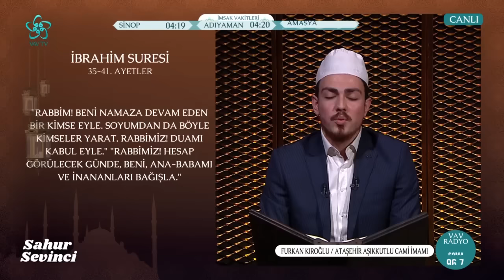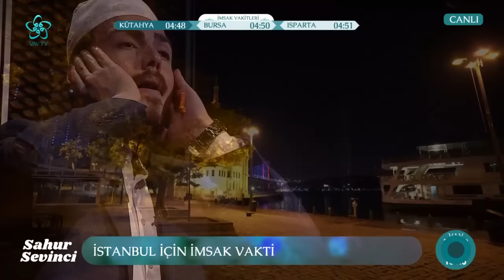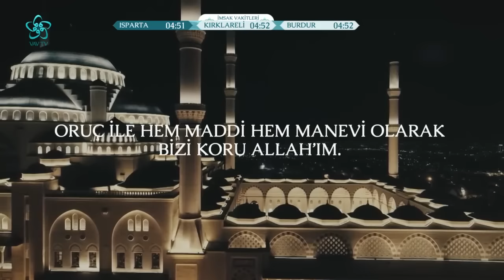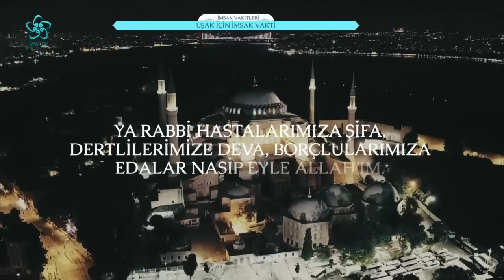Hakikate giden yolda insanı ne bekler? I Sahur Sevinci (24. Bölüm) 15.04.2023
Rahmet ve mağfiret ayı Ramazan-ı Şerif evlerimize huzur ve bereket ile geldi. Bu huzuru beraber yaşamak için Hasan Basri Karadeniz’in sunduğu Sahur Sevinci’nde evlerinize konuk oluyoruz.

Hasan Basri Karadeniz’in sunumuyla Sahur Sevinci Ramazan ayı boyunca birbirinden değerli konuklarla 03.00'te Vav TV'de sizlerle...

Hasan Basri Karadeniz’in moderatörlüğünde gerçekleşen Sahur Sevinci programının bugünkü bölümüne Dr. Savaş Şafak Barkçin ve Doç. Dr. Mehmet Öncel konuk oldu.

00:00 Sahur Sevinci
03:30 İbrahim Suresi, 35-41. Ayetler
13:00 Elveda Ya Şehr-i Ramazan
15:00 Dünyada olmayıp dünyada aranan: Hakikat
19:00 Hakikat ve huzurla kurulan ilişkinin temel sebebi nedir?
29:00 Hakikat varılması gereken yer midir?
32:00 Hakikate giden yolda insanı ne bekler?
37:00 Hakikat ve bilgi arasında nasıl bir ilişki vardır?
40:00 "Allah'ım bana eşyanın hakikatini göster" duasının manası nedir?
45:30 İlahi dinletisi
01:02:00 İnfitar Suresi
01:13:00 Sanatın hakikate ulaşmadaki rolü
01:45:00 İstanbul için imsak vakti